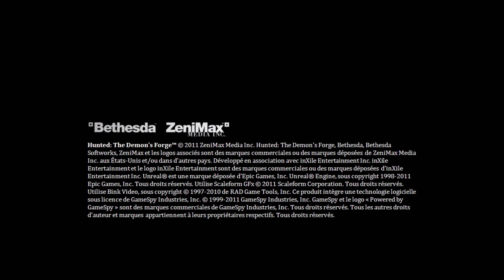Zagrajmy w Hunted: Kuźnia Demona - #1 Zgrany duet i dama ze snu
Zgodnie z obietnicą, nowa seria. Tym razem coś trochę nietypowego dla mnie.
Hunted: Kuźnia Demona / The Demon's Forge to hybryda gry akcji i RPG umieszczona w fantastycznym świecie pełnym magii, lochów i groteskowych demonów. Możemy wcielić się w wojownika Caddoca lub łuczniczkę E’larę. Każda postać ma inne umiejętności i uzbrojenie. Fabuła gry przenosi nas do mrocznej krainy, w której mnożą się przypadki tajemniczych zniknięć. Protagoniści to dwoje najemników, którzy podejmują się niebezpiecznego zadania wyjaśnienia tej tajemnicy. Podczas swojej podróży trafiają do pełnych wszelkiego plugastwa podziemi, starożytnych ruin i wymarłych wiosek. Wyruszają w głąb świata Kala Moor, by odkryć sekrety Kuźni Demonów.
źródło: gry-online.pl